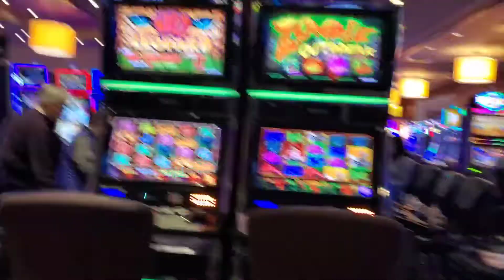Harrahs metropolis Room and casino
A very of the room at harrah's metropolis